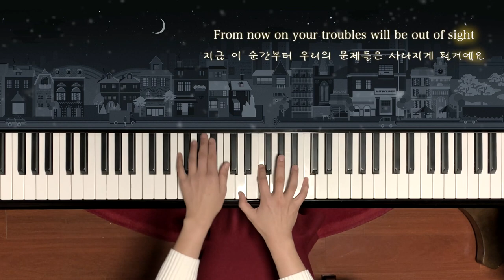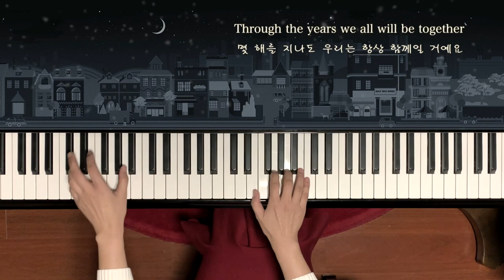Have Yourself A Merry Little Christmas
지난 2년간 뮤지움과 함께 해 주신 여러 분들께 진심으로 감사 드리며 축복된 한해를 마무리 하며 다가오는 새 해를 맞아하시길 바랍니다.